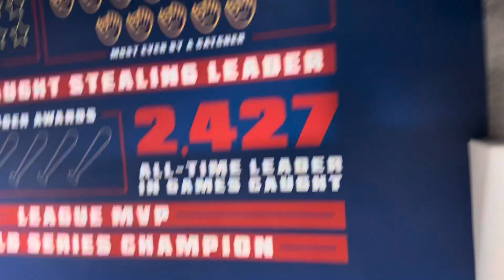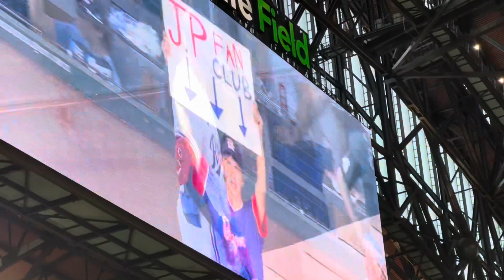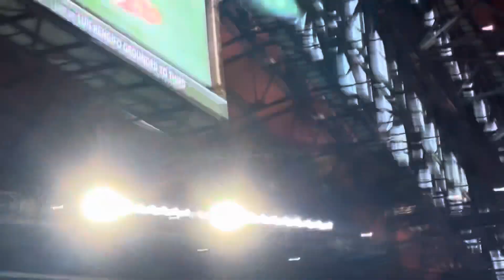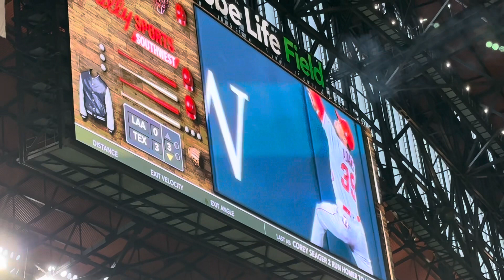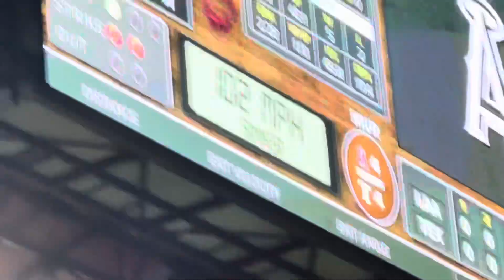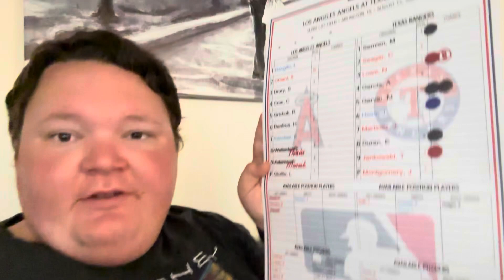Angels Vs Rangers 08/15/23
The Angels Vs the Texas Rangers on Tuesday August 15th 2023. My poor Angels are not doing well this year but I still like watching them play live even when it’s out of state